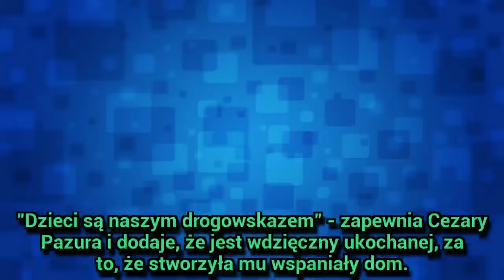Edyta Pazura zdobyła się na dramatyczne wyznanie! Chodzi o jej córeczkę!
Edyta Pazura zdobyła się na dramatyczne wyznanie! Chodzi o jej córeczkę! - Kilka miesięcy temu Edyta Pazura (30 l.) i Cezary Pazura (56 l.) powitali na świecie trzecie dziecko. Dziewczynka dostała imię na cześć patronki od trudnych spraw nie bez powodu.
Gossip o gwiazdach ze świata p